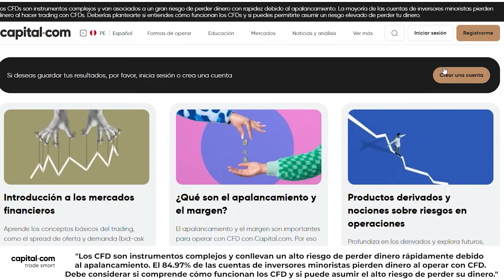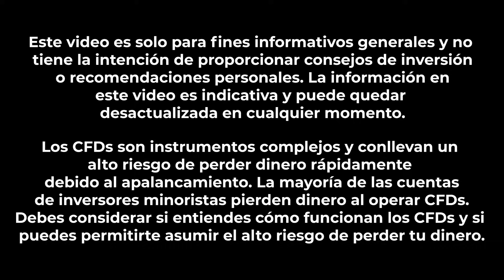Consejos De FINANZAS Para JÓVENES y ADOLESCENTES💰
Regístrate, haz trading inteligente y descubre al trader dentro tuyo con Capital com ➡️

Advertencia de riesgos: CFDs son instrumentos complejos que conllevan un riesgo alto de perder tu capital gracias al apalancamiento. La mayoria de los inversionistas retail pierden dinero al hacer trading de CFDs. Deberias considerar tu conocimiento de CFDs, como funcionan y si puedes tener perdidas monetarias. Este video es informativo y no debe ser interpretado como recomendaciones de inversion o asesoramiento financiero o cualquier tipo de recomendacion. La informacion en este video es indicativa y puede ser obsoleta en cualquier punto. Capital.com no sera responsable por cualquier perdida que tengas, directa o indirectamente, al hacer cualquier tipo de inversion basada en la informacion de este video. Cualquier informacion relacionada a rendimientos historicos de alguna inversion no garantizan rendimientos futuros. Estos productos puede que no sean para todos los clientes, y, por lo tanto, nosotros recomendamos que busques asesoramiento financiero para entender todos los riesgos que implica el trading. No tengo ningun interes ni participacion en los activos mencionados. Clientes profesionales pueden tener perdidas mayores a las de sus depositos.

-EL VALOR DEL FRACASO (Libro)
-CÍRCULO DE INFLUENCIA (Libro)

Momentos
00:00 - Mejores momentos
00:50 - Anuncio importante
02:19 - Presentación de Carlos Galdós
02:51 - ¿Cuál es la mejor inversión de tu vida?
05:01 - ¿Cómo descubriste tu propósito?
07:10 - ¿Cómo eras en la adolescencia?
08:53 - Su vocación como comunicador
10:46 - Etapa en la que decidió ser comediante
12:15 - Momento en que ingresó a la televisión
16:35 - ¿Cómo fue el cambio en tu mentalidad?
19:55 - ¿Cuándo fue tu momento de quiebre?
24:11 - ¿Qué lección te llevas de tus 2 divorcios?
25:58 - ¿Cómo hacer que los hijos se preocupen por sus finanzas personales?
29:23 - Primera pregunta ping pong
31:37 - Segunda pregunta ping pong
32:23 - Tercera pregunta ping pong
33:40 - Cuarta pregunta ping pong
34:42 - Quinta pregunta ping pong
37:32 - Consejo para mejorar la relación con hijos adolescentes